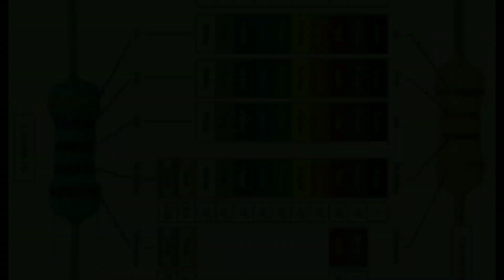What is preamplifier and bass treble board and it's uses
What is preamplifier and bass treble board. It's uses and properties. Preamplifier is very much essential for getting a desired quality and output in power amplifiers
From basics to top
Chapter 3